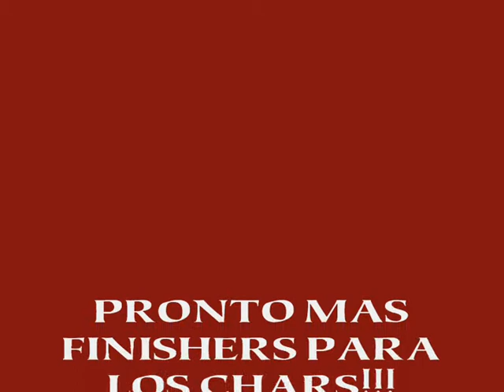Fantasmix Mugen: Algunos Finishers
Algunos finishers de mis edits